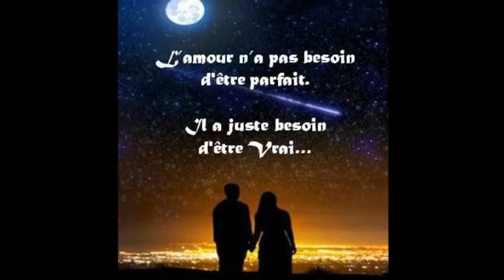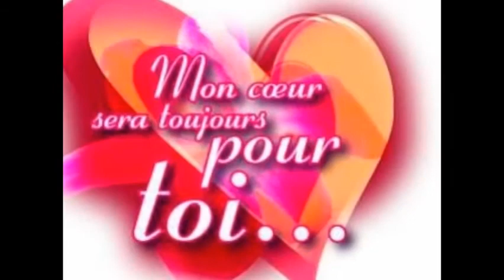Hommage à Nathalie Lépine 1965/09/19- 2013/12/18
Montage audio-vidéo de photos de ma tante bien-aimée partie beaucoup trop tôt et trop soudainement...  Jamais je n'oublierai ton sourire, ta joie de vivre et de faire le bonheur des gens que tu aimais !  Tu laisse parmi nous un très grand vide... Je pense très fort à toi !   Je t'aime "Matante" Nathalie, veilles sur le reste de la famille.  Un jour nous seront tous réunis avec vous là-haut !  Reposes-toi bien !!   xxxxx